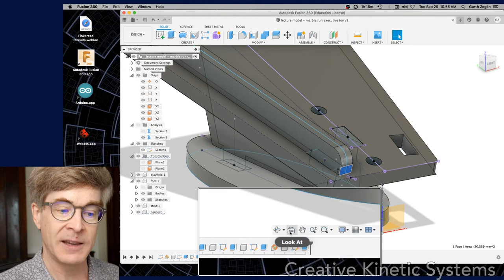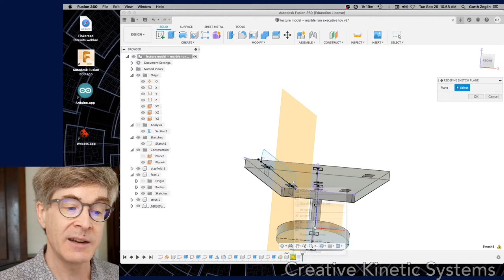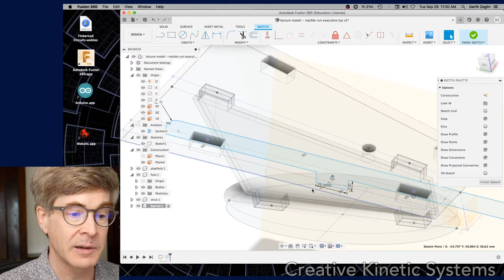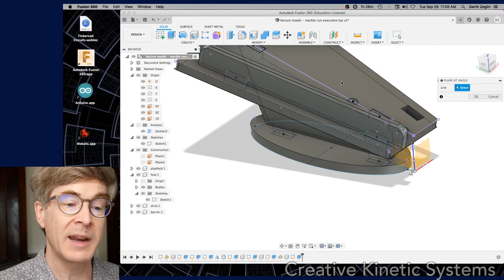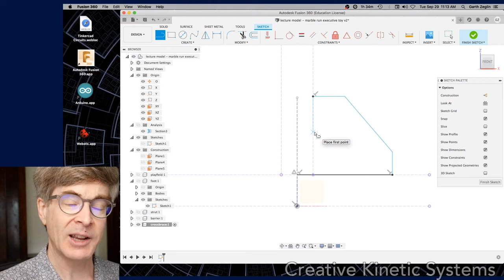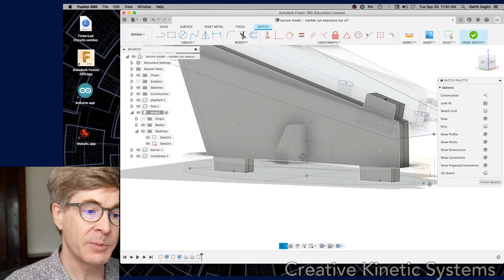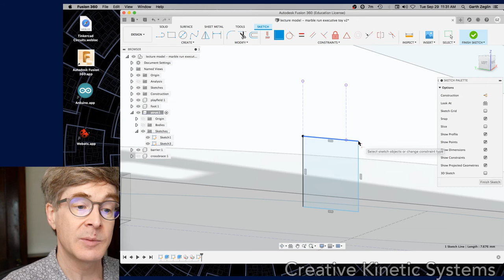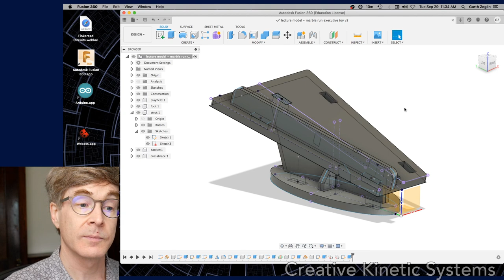Exercise: Marble Run in Fusion 360: Part 2B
Part 2 of 3 discussing the second phase of the Fusion 360 Marble Run exercise by continuing the sample design. Some time points in the video:

00:08 version control comments during file save
00:32 correcting the sketch plane for the barrier part
01:54 adding a midplane reference plane
03:08 deleting the incorrect plane and replacing the sketch plane
04:15 patching up the barrier part sketch
04:38 invalid projected geometry marked in green
05:33 jump cut after repairing the barrier sketch
06:52 discussion of the cross-brace design options
08:08 creating a sketch plane for the cross-brace
09:12 creating the cross-brace component
10:10 jump cut after false start drawing the contour
10:40 drawing a half-lap joint
12:35 symmetric extrusion of the cross brace
13:04 jump cut to adding a notch the strut for the half-lap
14:50 drawing the notch contour using referenced geometry
16:44 adding a second notch to the strut right below the playfield
18:17 saving a new version